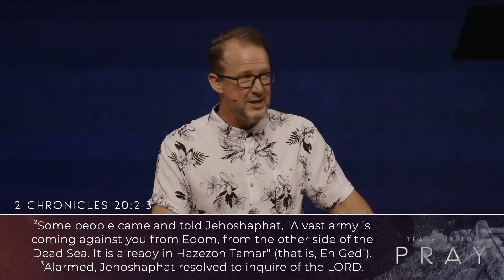Teach us to Pray Part 7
Since the world began, no ear has heard and no eye has seen a God like You - who works for those who wait for Him.